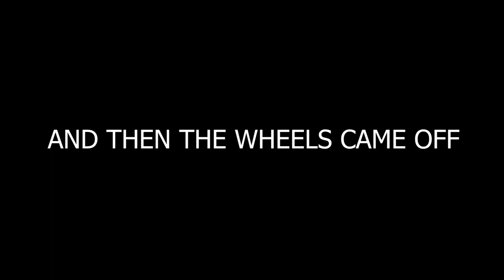THEN THE WHEELS CAME OFF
During a funeral escort, I took the wrong exit and went straight back on to the A14 then had to race to meet up with the rest of the guys. Doh|